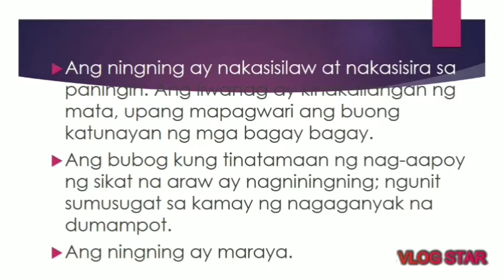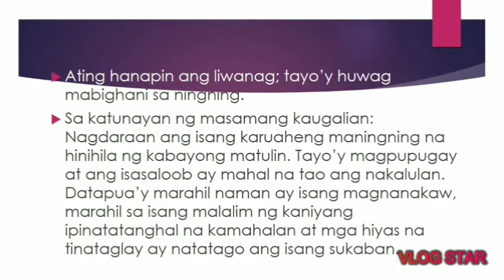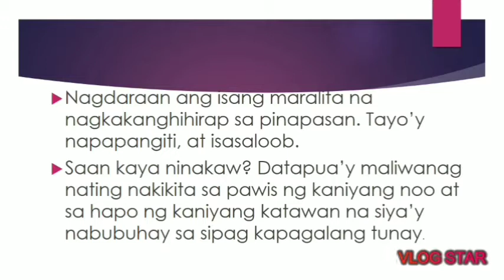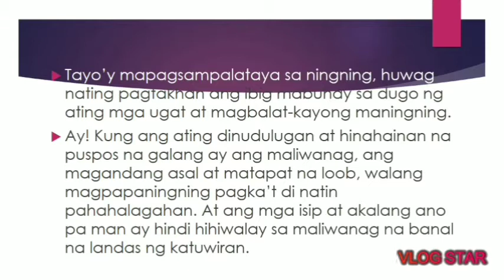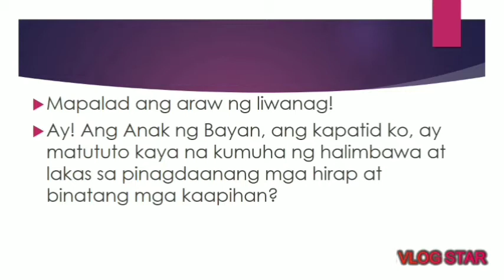Ang Ningning at Ang Liwanag ni Emilio Jacinto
Filipino 10 Quarter 1 Module 3